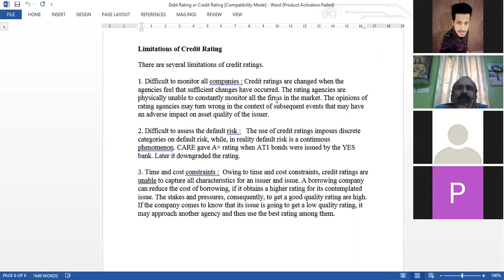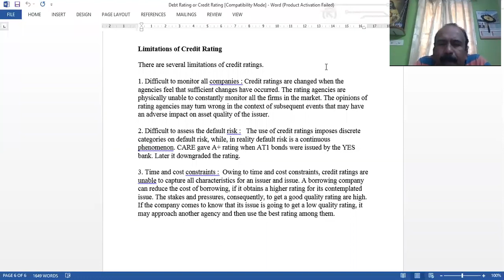Bond risk and credit rating part 2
It describes bond risks and dynamism of credit rating